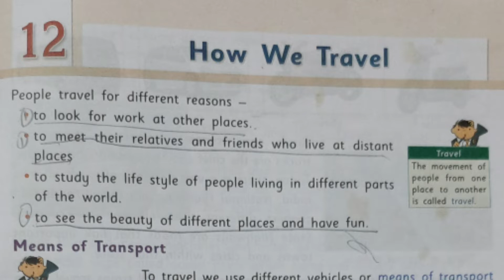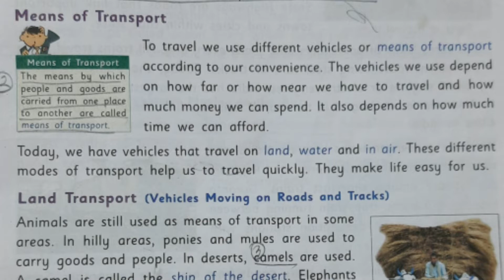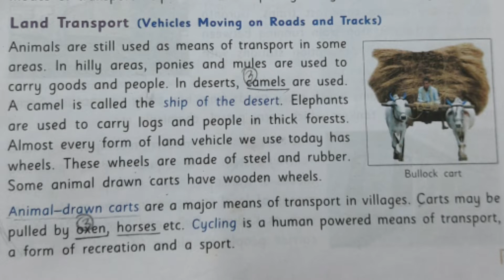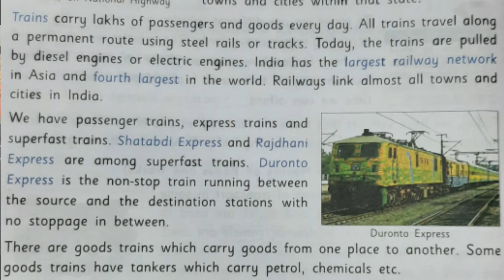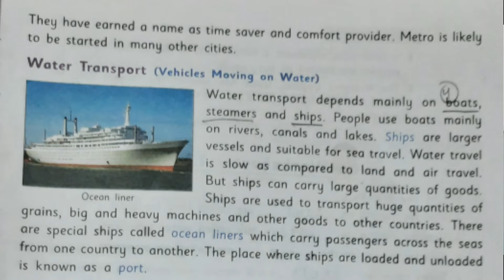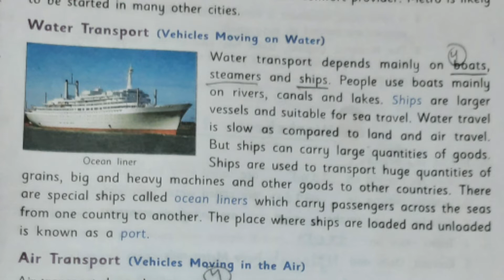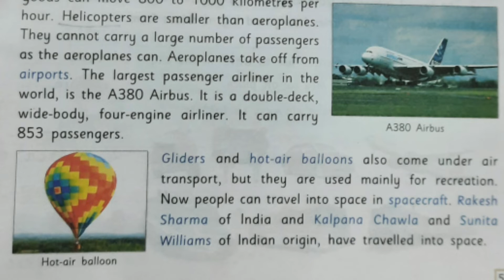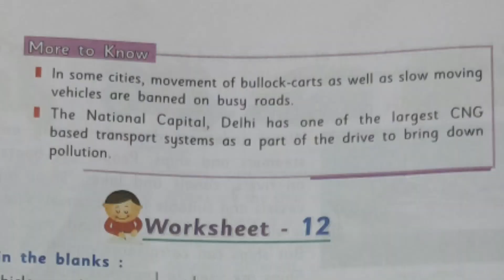How We Travel Lesson 12 SST Class III | Our Social Environment | Full Explanation in Hindi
How We Travel Lesson 12 SST Class III | Our Social Environment | Full Explanation
How We Travel Chapter 12 SST Class III | Our Social Environment | Full Explanation in Hindi

Lesson 12
of the Social Studies Book
Our Social Environment

@SMITA CLASSES